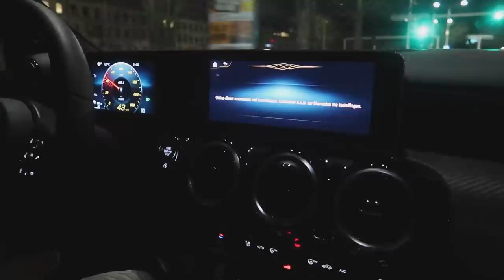CAKESMASH TAART MAKEN || #229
Lieve Patatties,